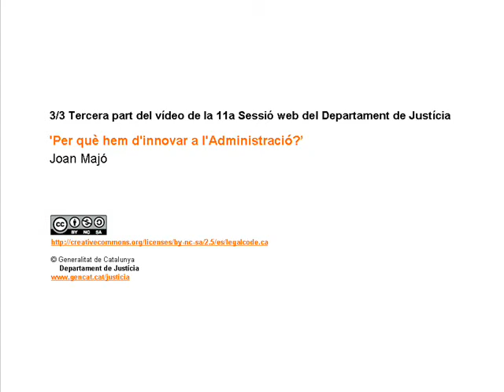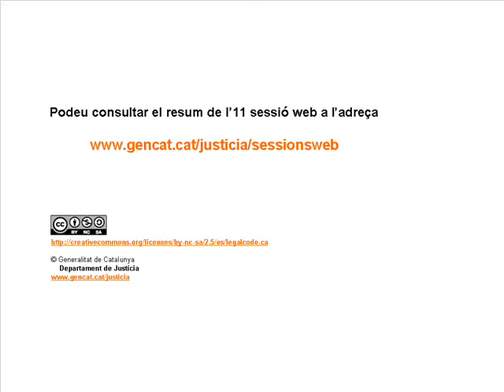11a sessió web. Per què hem d'innovar a l'Administració (3/3)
Tercera part del vídeo de la 11a sessió web del Departament de Justícia 'Per què hem d'innovar a l'Administració?', a càrrec de Joan Majó i presentada pel secretari general, Joan Mauri.

Third part of the video of the 11th web  session of the Ministry of Justice 'Why we have to innovate in the Administration?' in charge of Joan Majó and presented by the general secretary, Joan Mauri.